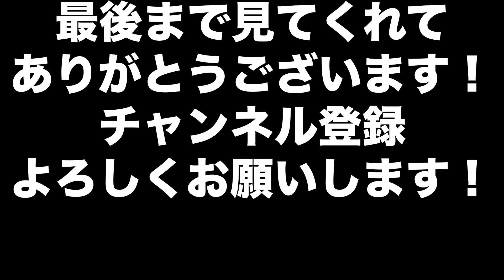【マリオカート8DX】【被弾したら】特別企画！被弾したら、歌を歌いながら実況しないといけません！